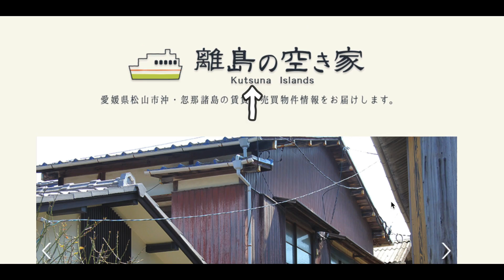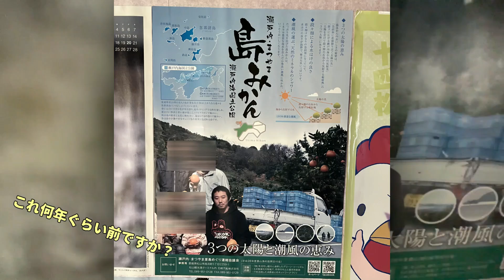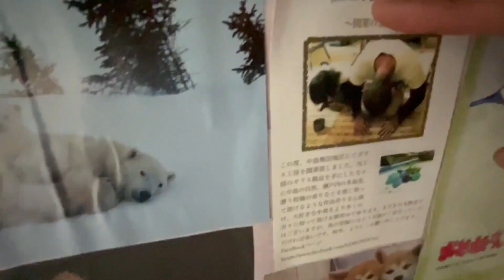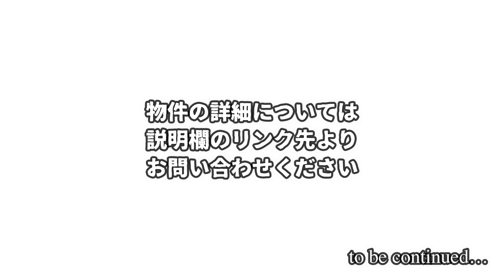空き家No.125売買物件ルームツアー＠松山市中島(人口2000人)【離島の古民家で田舎暮らし】瀬戸内海を一望できる好立地！小高い丘の上に建つ要リフォーム物件！眺望を活かせる移住希望者求む！5DK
物件詳細情報